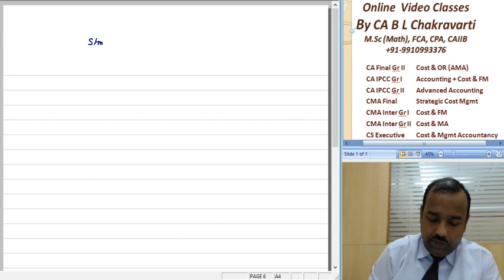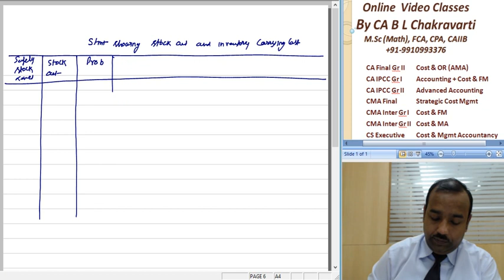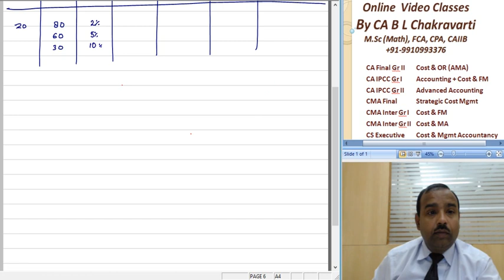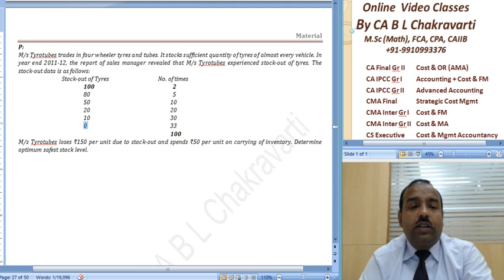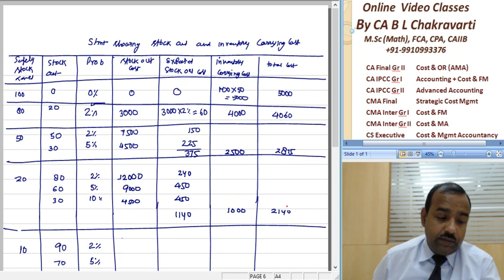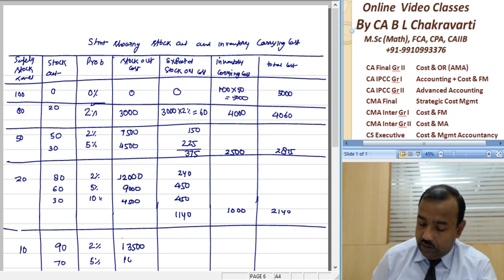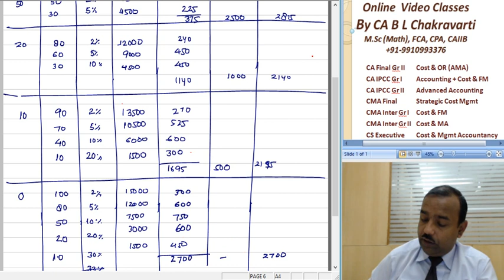CA Intermediat Paper 3 Cost Accountancy Material Control B 043 SM 13